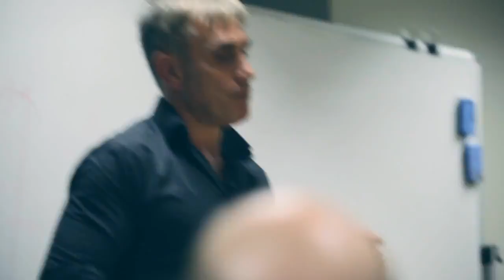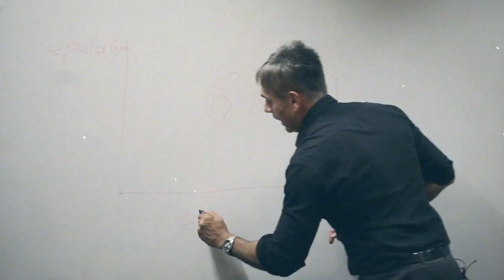Be Phenomenal Australia - Real Estate Training Tom Panos Attraction Agent 2 0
The most anticipated, career changing event in Australian Real Estate History.

Tom Panos : Tom Panos is one of Sydney's leading real estate auctioneers as well as being a sought after key note corporate speaker.

Recently Tom was voted, by YOU, as the best speaker at AREC coming in only second to the headliner, Chris Gardner, who they made the movie 'The Pursuit of Happyness' about.
Tom has achieved extraordinary results professionally in senior executive roles, holds a Masters Degree in Management, tertiary coaching qualification in coaching psychology from Sydney University and is the author of a number of business professional development programs.
Tom is regarded as Australia's premier authority on Real Estate marketing and considered by his peers and Australia's leading real estate agents as the No. 1 educator and thought leader in his field. Tom also lectures across Australia on House Price Maximisation strategies and is one of few experts in this field that is able to use evidence base data to support his views on this area.
 Tom has featured on a number of real estate and business shows on TV which includes 'Under the Hammer', 'Auction Squad' and 'Real Estate News' on SKY News Business.
 Tom is a weekly commentator on SKY News Business, Channel 602 each week and presents the best homes in Australia that News Ltd has carried in its publications and provides buyers and sellers great tips to win in the marketplace.
Tom's most influential program "Winners in Business" which he produced with Gerry Harvey, Mark Bouris and John Symond resulted in the profits to be distributed to the Institute of Haematology at RPA hospital in Sydney raising money towards cancer research. (Tom was a patient at this unit while undergoing cancer treatments from 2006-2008.)

Tom sends out weekly coaching and training tips FREE for all his subscribers.